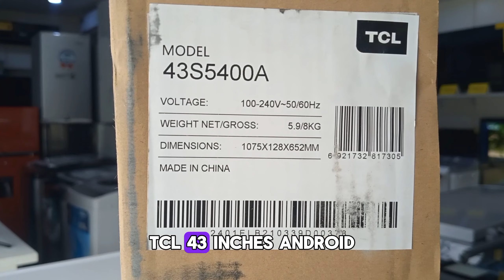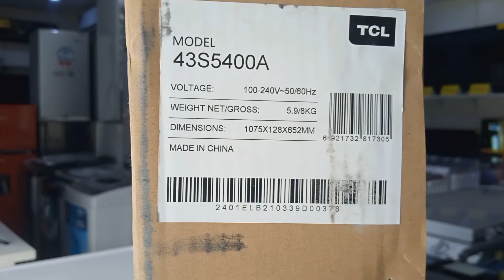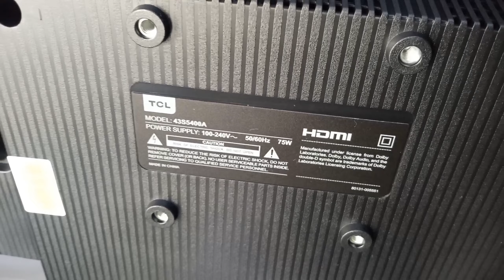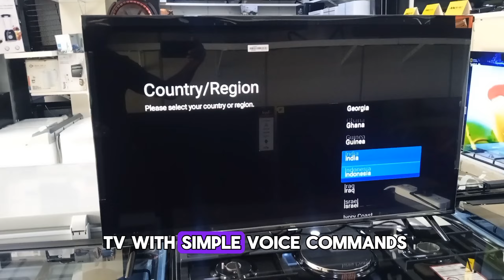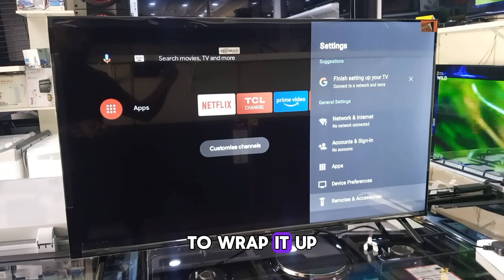TCL Android TV Review: Is It the Perfect Smart TV for You?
Experience the ultimate in entertainment with our in-depth review of the TCL 43" Android TV! Discover the features, performance, and more in this detailed analysis. Find out if this smart TV is the perfect addition to your home entertainment setup!